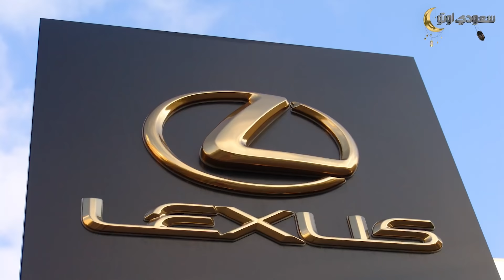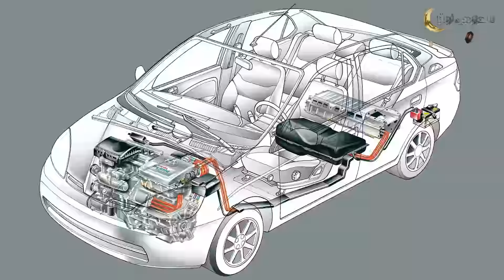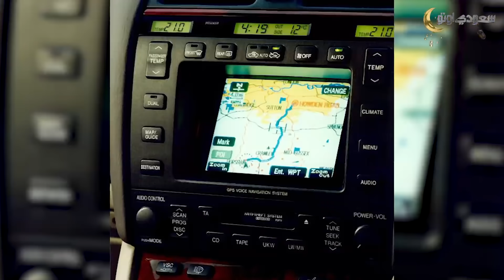شركة لكزس | حكاية سيارة الحلقة 3 | الموسم 5 | بكر أزهر | سعودي أوتو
شاهد الحلقة الثالثة من حكاية سيارة، الموسم الخامس، والتي يتم بثها خلال شهر رمضان المبارك، وفي هذه الحلقة يروي بكر أزهر التاريخ الكامل لشركة لكزس، والتي استطاعت خلال فترة وجيزة أن تصبح منافسا لأقوى وأشهر الماركات الألمانية، وقدمت طرازات متنوعة ومنها طرازات الهايبرد للتتفوق في هذا المجال على منافسيها.